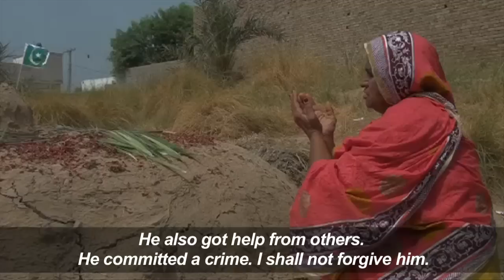Mum says Pakistani starlet slain by brother over taunts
The mother of a Pakistani celebrity murdered in a so-called 'honour' killing said her son strangled his sister after being taunted by his friends over her behaviour. The death earlier this month of starlet Qandeel Baloch, who shot to fame for her provocative selfies and videos in the conservative Muslim country, shone a spotlight on such killings and re-ignited calls for legislative action to curb the crime. IMAGES AND SOUNDBITES